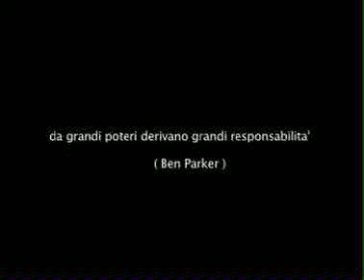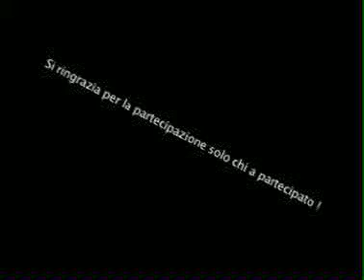Skarzone: Un piccolo scherzo ad un grande uomo